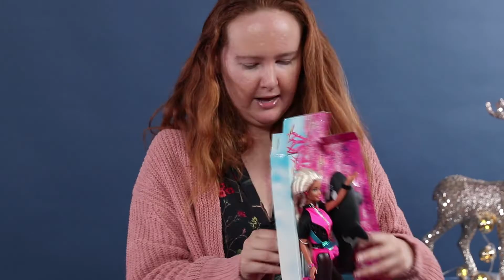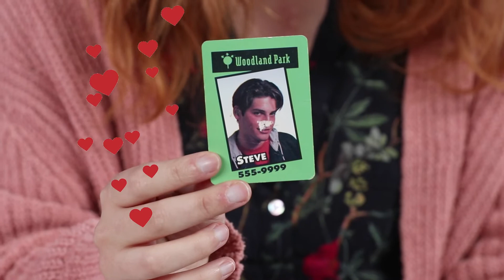Do you remember these ‘90s toys? | Meme-ish | HelloGiggles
We surprised our coworkers with the ‘90s holiday gifts of their dreams.

Founded by actress/musician ZOOEY DESCHANEL, producer SOPHIA ROSSI and writer/Internet Sensation MOLLY MCALEER, HelloGiggles is the ultimate entertainment destination for smart, independent and creative females. Everything hosted on the site will be lady-friendly, so visitors need not worry about finding the standard Boys Club content that makes many entertainment sites unappealing to so many of us.